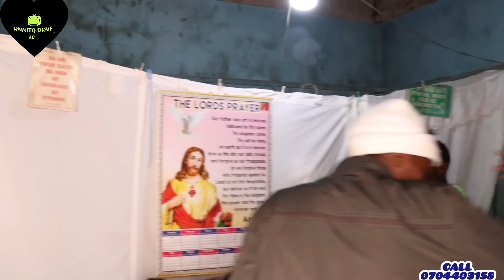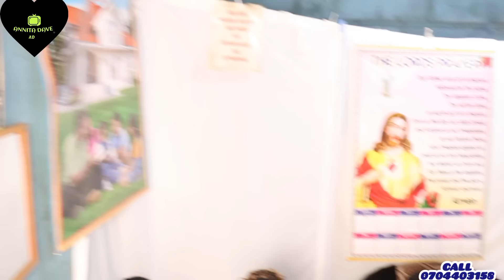Napenda kula m@tako ya mwanaume😭Mtoto wako alipotea😭Dunia kwisha